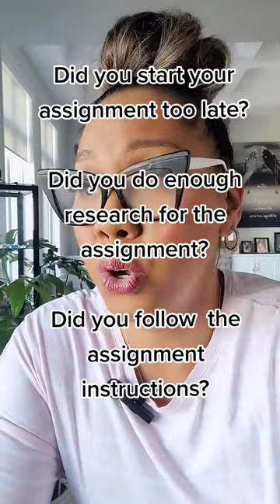How to talk to your professor about a BAD grade | Tips from a Professor😟😓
Want to know how to talk to your professor about your grade? Here are a few tips from a professor!

For professor-approved tips and strategies to help with nursing school, check out my Youtube Channel @juslikethat